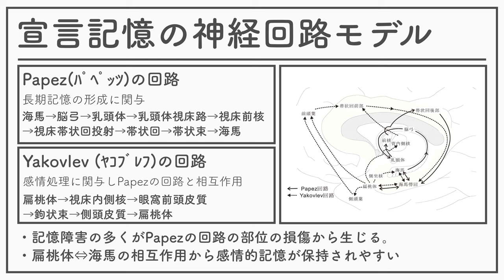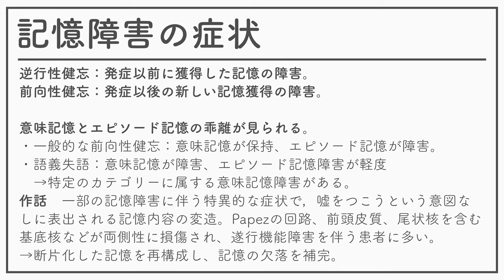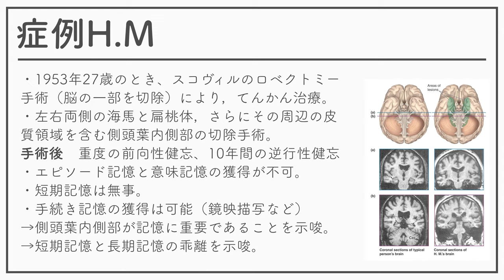認知神経科学（神経・生理心理学）2021_12_記憶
認知神経科学（神経・生理心理学）2021の12回の資料です。